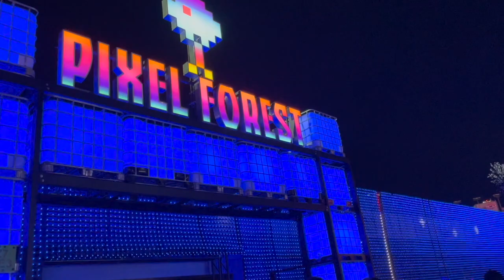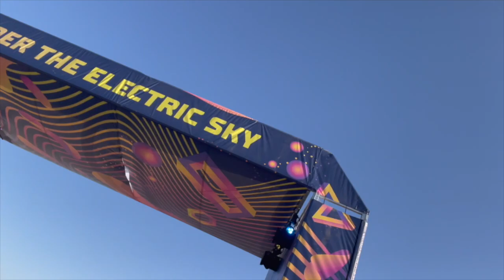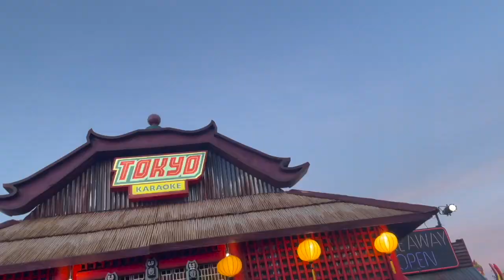EDC VLOG 2022 | Yvette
Hello all you beautiful souls! I know this upload is soooooo late but I finally found the GoPro and was able to put this video together. I really hope you all enjoy it.
The audio is off due to high winds inside the venue I tried my best to fix it :(

TIMESTAMPS
excision detox set - 10:40